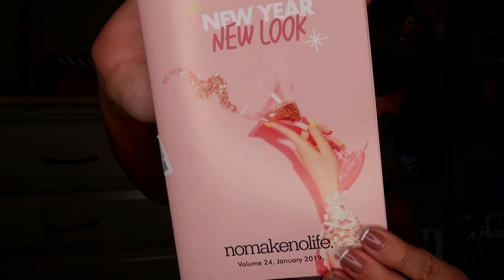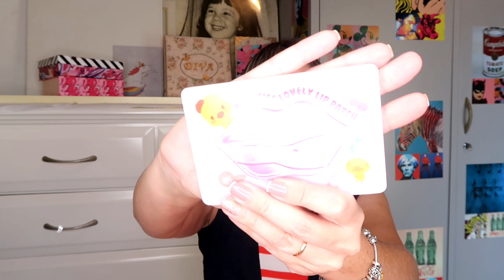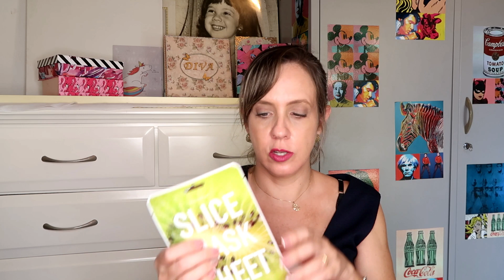NOMAKENOLIFE A MELHOR BOX DE BELEZA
Box de Beleza que vem direto do Japão, a NoMake NoLife ganhou novo design e nova proposta trazendo agora produtinhos de beleza da Coreia também. Confira minha box de Janeiro de 2019.
Lojas nacionais e internacionais que eu confio e sou parceira

➜ SWEET SIDE STORE - Site de venda dos produtos da marca EVA NYC - para os cabelos.

➜ HITS SPECIALLITA - Site de venda de esmaltes da marca Hits Specialita

➜ WALORY - Site de venda da marca de produtos para os cabelos Walory

➜ MEU SALÃO - Site de venda de produtos de beleza

➜ THE SECRET CABELOS - Site de venda da marca de produtos para os cabelos THE SECRET

Seja muito bem vindo a essa galera que adora compartilhar uma dica de beleza. Aproveita e clique agora no sininho de notificações para ficar sempre por dentro de tudo! Aqui a gente fala muito de maquiagem, e todos produtinhos de beleza em geral, tem Vlogs de viagens, comprinhas, fora os vídeos com minhas filhas que deixam o canal mais jovem, colorido e interessante.